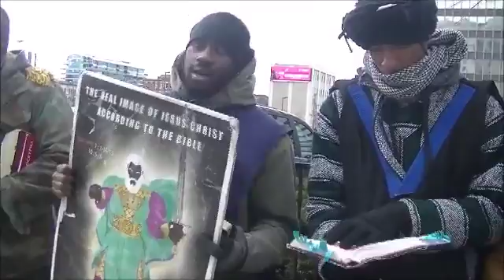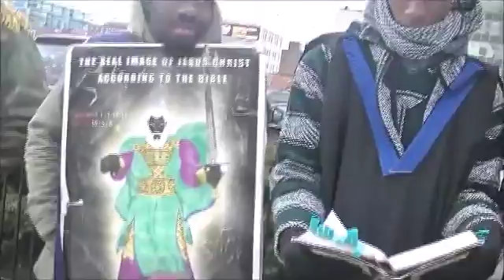Final Stay strong an do the works